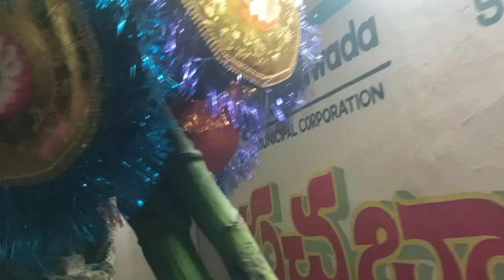వినాయకుని గొడుగు / Ganesh Umbrella